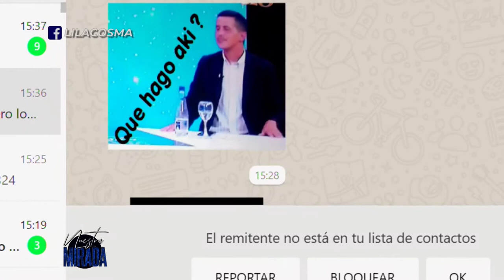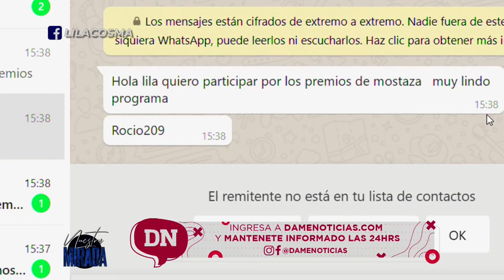Entrevista Pablo Tabachnik - NM Edición Hombres